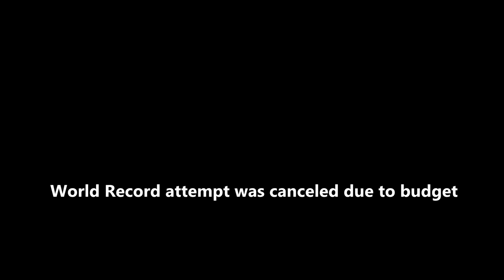Joel Reichow | 3000 Meter Race | Minneapolis MN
Joel Reichow returns to the track for a 3000 meter race against his Minnesota Distance Elite Teammates